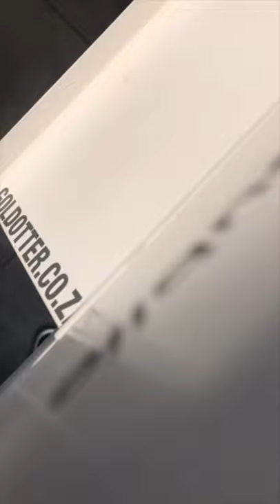What's a staff party without...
What's a staff party without a mascot...
What's a staff party without drinks...
What's a staff party without a personal chef...
It's like having a staff party without staff.

Yoco knows how to deliver a staff party!